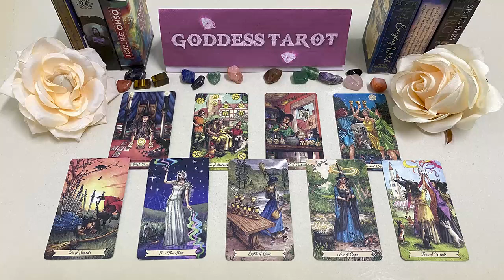CAPRICORN SEPTEMBER 2023 - YOU'LL BE SHOCKED TO SEE WHO CALLS & WHY! CAPRICORN LOVE TAROT READING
CAPRICORN SEPTEMBER 2023 - YOU'LL BE SHOCKED TO SEE WHO CALLS & WHY! CAPRICORN SEPTEMBER LOVE TAROT READING